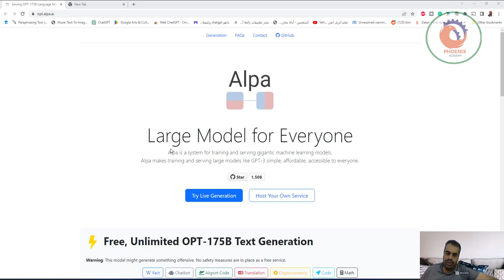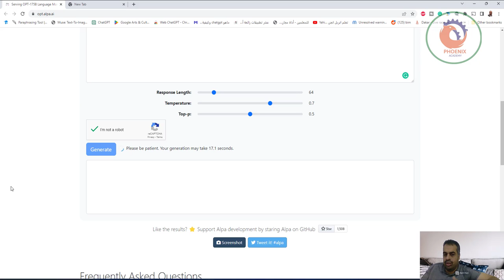كيف تشغل الذكاء الاصطناعي chatgpt في البلاد الممنوع فيه الغير مدعومة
في نسخة مجانية من ChatGPT و من GPT3 اسمها OPT-175B
النسخة دي لا بتحتاج تسجيل ولا بتحتاج اشتراك
للدخول عليها وتجربتها مجاناً

ChatGPT
Whisper
GPT-3
Codex
GitHub Copilot
InstructGPT
Text-to-product
AI slides
DALLE + API
Midjourney
Stable Diffusion
Runway videos
Email AI
AI chrome extensions
Replit Ghostwriter
No-code AI app builders
Ben's bites
Adept.ai
podly.ai
addcontext.xyz

❤️ روابط التواصل
✅ انستجرام